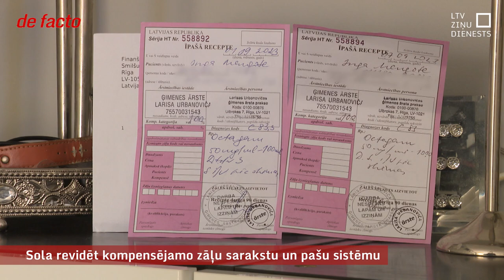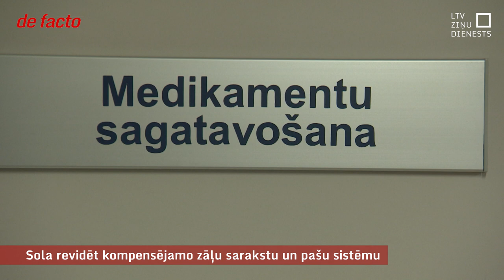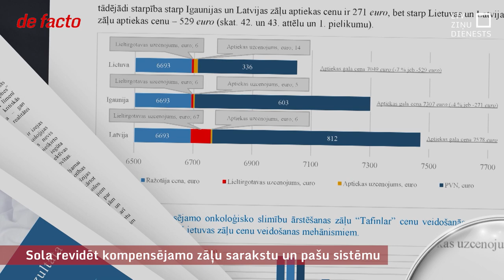Sola revidēt kompensējamo zāļu sarakstu un pašu sistēmu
Ne tikai ierobežoti budžeta līdzekļi, bet arī nesakārtota sistēma, kādā kompensējamo zāļu sarakstā nonāk medikamenti un pēc kādiem kritērijiem tie tiek izrakstīti. Un pacienti nonāk nevienlīdzīgās situācijās pat pie līdzīgas saslimšanas. Tāpat saraksta veidošanā pārāk liela ietekme bijusi zāļu ražotājiem vai tirgotājiem, valsts pusē - par maz iniciatīvas, lai sarakstā iekļūtu zāles, kas vairs nemaksā daudz. Šie ir tikai daži no secinājumiem par kompensējamo zāļu sistēmu, jo īpaši onkoloģijas jomā. Bet aiz nerevidēta zāļu saraksta un neskaidriem kritērijiem ir cilvēki, kuriem viens ieraksts var izrādīties dzīvības cenā.